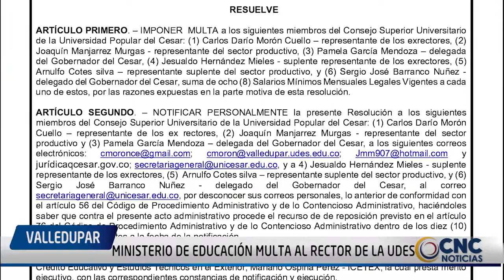MINISTERIO DE EDUCACIÓN MULTA AL RECTOR DE LA UDES